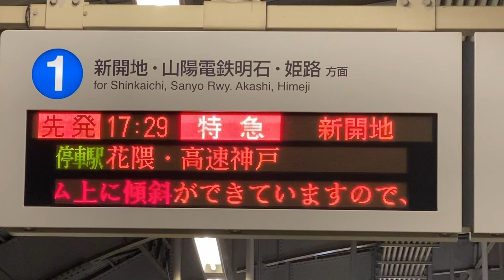【3月3日発売】ホームで／香西 かおり(歌詞付き) cover 心笑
作詞/香西かおり　作曲/山口吉隆　編曲/五十嵐淳一